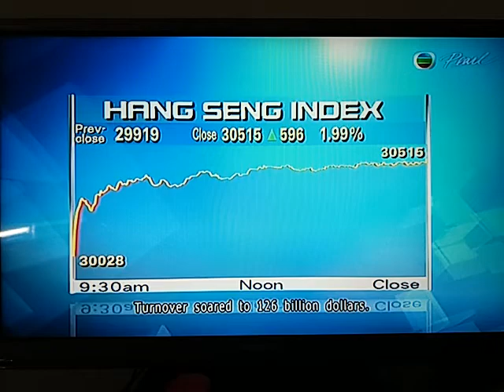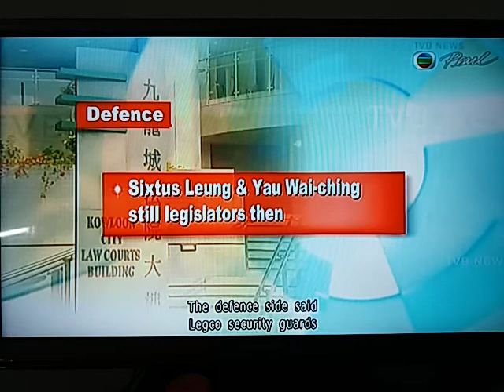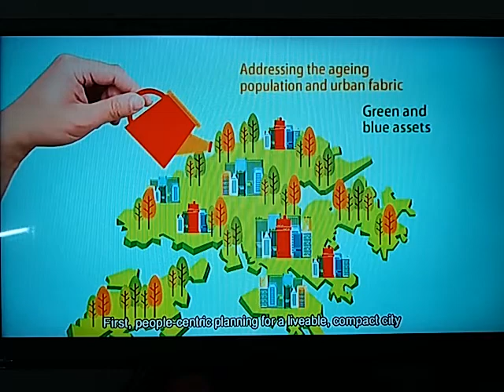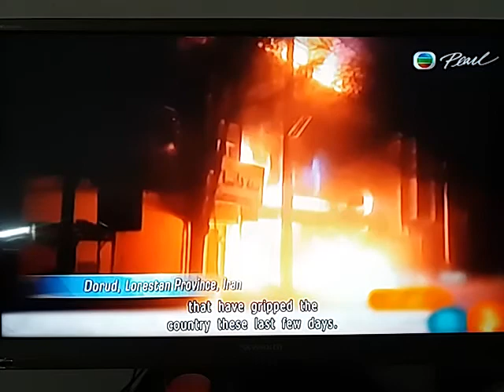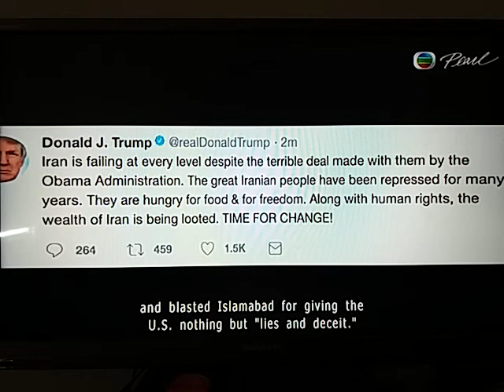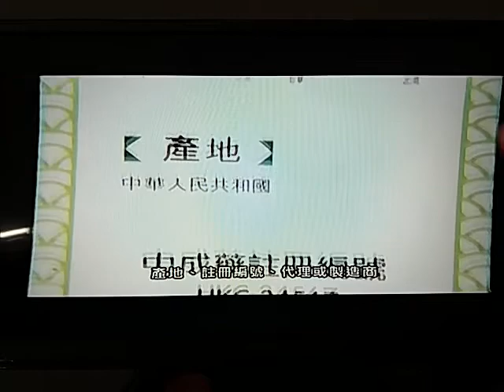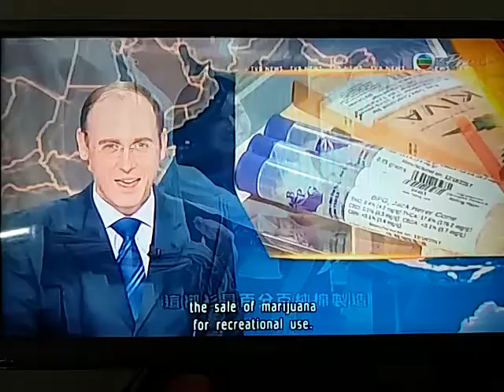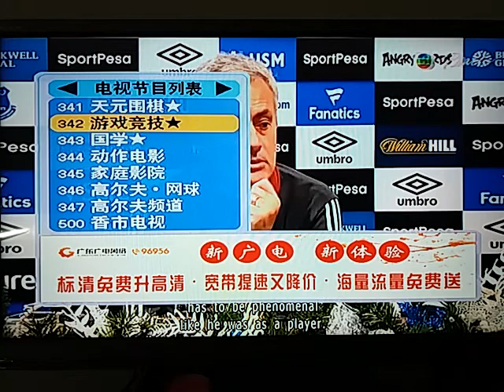20180102 evening news